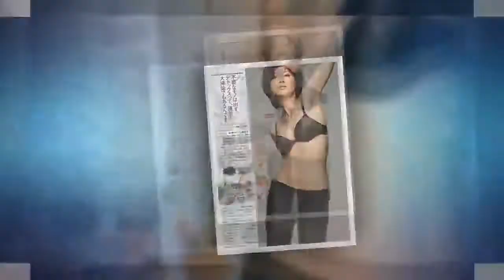藤原紀香(Norika Fujiwara)！ノリノリガール！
+, ビデオを見てくれてありがとう. 購読してください.